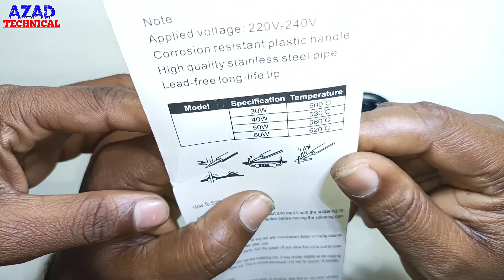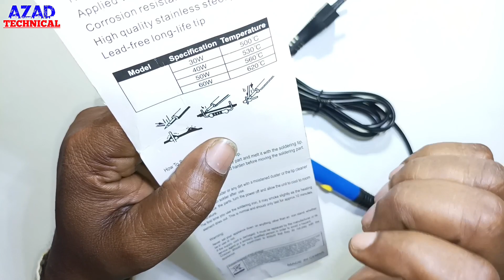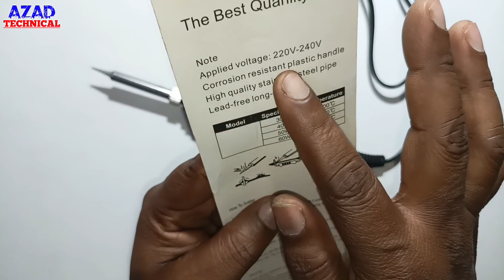Soldering Iron Review | इसके फीचर्स देखकर आपका दिल ❤️ खुश हो जाएगा | Azad Technical